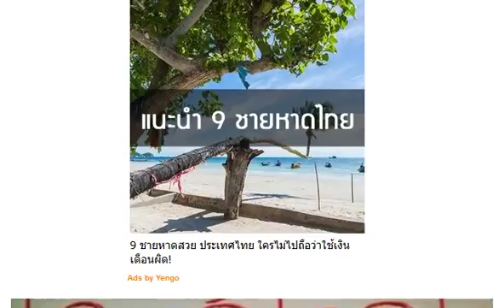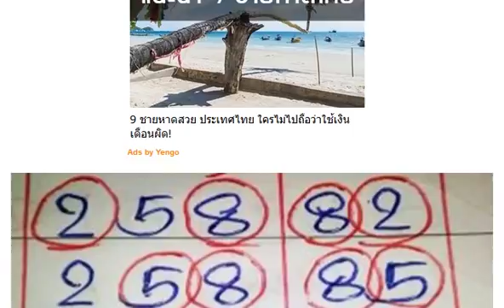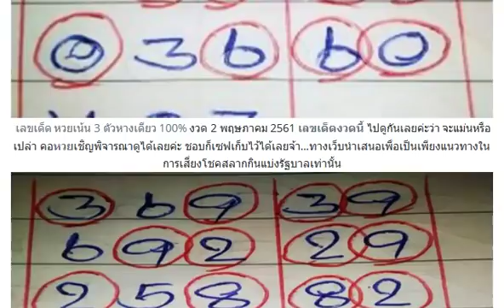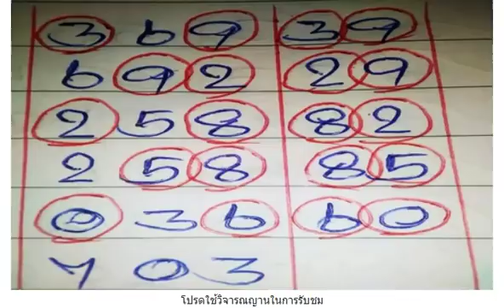หวยเน้น 3 ตัวหางเดียว 100% งวดวันที่ 2/05/61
เลขวงกลม (มาอีกรวยอีก) งวดวันที่ 2/05/61
หวย@ใบเเดง@ (ไม่ต้องกลับ) งวดวันที่ 2/05/61
หวยโต๊ดบน 100% (ใช้วิจารณญาณ) งวดวันที่ 2/05/61
หวยเมียน้อย (เน้นรวยบน) งวดวันที่ 2/05/61
หวยเม็ดเดียวล้าน% (มาจนเจ้ามือกลัว) งวดวันที่ 2/05/61
เลขสร้างตัว (พิมพ์คำว่า 99 ก่อนดู) งวดวันที่ 2/05/61
เลขด่วน VIP เน้นล่างเท่านั้นไม่กลับ งวดวันที่ 2/05/61
หวยเน้นบน 2 ชุด (ล่างเท่านั้น) งวดวันที่ 2/05/61
หวยเลขปลดหนี้ แก้จน งวดวันที่ 2/05/61
หวยแค่แนวทาง “บน+ล่าง งวดวันที่ 2/05/61
เลขเด็ดศาลเจ้าที่ ชุด 3 ตัวบน งวดวันที่ 2/05/61
เลขเด็ด 3 ตัว 2 ตัวบน-ล่าง งวดวันที่ 2/05/61
หวยเน้น 3 ตัวบน 8 ชุด งวดวันที่ 2/05/61
หวยชุดเดียวรวย (ไม่กลับ) งวดวันที่ 2/05/61
เลขเด็ด 3 ตัวบนและ 2 ตัว งวดวันที่ 2/05/61
หวย “3 ตัวบน – 2 ตัวบน-ล่าง” งวดวันที่ 2/05/61
หวยบนชุดเดียว (อย่าลืมกลับ) งวดวันที่ 2/05/61
หวย อ.ศุภกร 2 ตัวบน-ล่าง งวดวันที่ 2/05/61
หวยทำมือ นุกูล บน-ล่าง งวดวันที่ 2/05/61
หวยรัฐบาล บน-ล่าง งวดวันที่ 2/05/61
หวยคนเล่นหวย บน-ล่าง งวดวันที่ 2/05/61
หวย 3 ตัวบน 2 ตัวล่าง ชุดเดียว งวดวันที่ 2/05/61
หวยทำมือ อ.จำรัส บน-ล่าง งวดวันที่ 2/05/61
ตามกันต่อ !! หวยสูตรวีไอพี 10000% งวด 2/5/61
เลขเด็ดหวยนางฟ้า สามตัวบน งวดวันที่ 2/05/61
เลขนี้น่าลุ้น !! หวยซองล่าง เข้าทุกงวด 2 หางเน้นๆ งวด 2/5/61
เลขนี้น่าลุ้น !! เลขเด็ดจันทร์เจ้า เน้น 3 ตัวบน งวด 2/5/61
เลขเด็ด อ.วัดถ้ำกลองเพล งวดวันที่ 2/5/61
เอาไปลุ้น!! หวยเลขนี้มีที่มา ข้อมูลล่าง งวด 2/5/61
ซองเเท้ลุ้นถล่มเจ้ามือคืนทุน!! หวยซอง ชุดเดียว 2 ตัวบน-ล่าง งวด 2/5/61
ให้มาชุดใหม่!! หวยเพชรแท้ 2/5/61
มาแล้ว !! เลขเด็ดพีระ สามตัวบน-สองตัวล่างเน้นๆ งวดวันที่ 2/5/61
ให้มาแล้ว! แนวทางเลขล็อค งวดวันที่ 2/5/61
หวยแนวทางสลากกินแบ่งรัฐบาลเท่านั้น 3ตัวบน 2ตัวบน-ล่าง งวด2/5/61
เลขเด็ด หวยซอง ขวัญใจชาวบ้าน งวดวันที่ 2/05/61
จัดไป !! เลขเน้นๆ !! มหาจิรายุ จิรชมุโม เลขสองตัว เลขสามตัว บน - ล่าง งวดวันที่ 02/05/61
มาแล้ว !! เลขแม่นๆ !! หวยซอง เจ้าพ่อปากแดง เลขสามตัว เลขสองตัว บน - ล่าง งวดวันที่ 02/05/61
เลขเด็ด หวยทำมือ ใหญ่.เสาร์ ล่างชุดเดียว งวดวันที่ 2/05/61
ลงให้แล้ว! หวยซองแมวมอง เลขเด็ดซองดัง งวดวันที่ 2/5/61 (งวดที่แล้วเข้าล่าง 60ตรงๆ)
งวดนี้จัดไป!! เลขเด็ด 3 ตัว 2 ตัวบน-ล่าง งวดวันที่ 2/5/61 (งวดที่แล้วเข้าทั้งบน+ล่าง)
งวดที่แล้วเข้าทั้งบน-ล่าง!! เลขเด็ดผ่าเลขวีไอพี 2 ตัวบน-ล่าง งวดวันที่ 2/5/61
เลขเด็ด 2 ตัวบน-ล่าง งวดวันที่ 2/05/61
เลขเด็ดหวยไทยรัฐ vip งวดวันที่ 2/05/61
เลขเด็ดขวัญใจคนเดิม งวดวันที่ 2/05/61
หวย อ.สีเขียว (เเม่นมา 2 งวดติด) งวดวันที่ 2/05/61
หวยสิบหน่วยถล่มเจ้ามือ 100% งวดวันที่ 2/05/61
หวยเน้น 5 เม็ดเดียว (ลุ้นต่อ) งวดวันที่ 2/05/61
หวยหนุ่มพายุ (สูตรไลน์) งวดวันที่ 2/05/61
หวยกองหลาก 1 ตัวเน้นๆ งวดวันที่ 2/05/61
หวยเม็ดเดียว 1000000% (ลุ้นต่อ) งวดวันที่ 2/05/61
หวยชุดเอาคืนเจ้ามือ (ให้เเล้วเก็บไว้) งวดวันที่ 2/05/61
หวยถล่มเจ้ามือ (ซองของเเท้) งวดวันที่ 2/05/61
หวยรวยล้าน% (ล่างชุดเดียว) งวดวันที่ 2/05/61
หวยทดลองสูตร (ไม่ดังมาเเน่) งวดวันที่ 2/05/61
หวยวิ่งบนถล่มเจ้ามือ (มาอีก) งวดวันที่ 2/05/61
หวยสูตรใหม่ลุ้นปลดหนี้ 100% งวดวันที่ 2/05/61
หวยล่างหางเดียว (ไม่ต้องกลับ) งวดวันที่ 2/05/61
หวยเด็ด หวยควายธนู บน-ล่าง งวด 2/5/61
เลขนี้น่าลุ้น !! เลขเด็ดป๋าชัยให้โชค บน-ล่าง งวด 2/5/61
เลขวิ่งแม่นยำ'' เด็กใบ้หวยแม่นๆเดินดีทุกงวดตามได้งวด 2/5/2561
หวยเด็ด !! หวยใบแดง มาแล้วงวด 2/5/61
จับดีๆ! สูตรหวยเด็ด ขอให้โดนครับ งวดวันที่ 2/5/61
หวยอ.กรณ์ คนชี้เลข 3 ตัวบน 2 ตัวล่าง สูตรหวยแมนๆ งวดวันที่ 2/5/61
เลขเด็ด หวยคนเหนือดวง รวยทันใจ สรุปโค้งสุดท้าย ฟันธง บน-ล่าง งวดวันที่ 2/05/61
เลขเด็ด หวยมังกร @ต้อย อินเตอร์ ให้มา 2 แผ่น บนและล่าง งวด 2/5/61
ชอบก็จัดไป!! เลขเด็ดการจับสลากไทย งวดวันที่ 2/5/61
ให้มาแล้ว!! หวยเลขเด่นบน ม่อนชิโร่ หวยทำมือแม่นๆ งวดวันที่ 2/5/61 (ผลงานเข้ามาแล้ว 7 งวดซ้อน)
เลขเด็ด หวยปราชญ์เลข 2 ตัวบน-ล่าง งวด 2/5/61 ผลงานเข้า 5 งวดติด
ให้มาแล้ว!! เลขเด็ดบารมีปู่ศรีสุทโธ ชุดเต็มบน-ล่าง งวด 2/5/61
เอาไปลุ้น!! เลขเด็ด Nop Jira ชุด 2 ตัวล่าง งวด 2/5/61
ตามกันต่อ!! หวยเลขดับพิกุลทอง บน-ล่าง งวด 2/5/61
ตามกันต่อ!! เลขเด็ด ฅ.บ้าหวย บน-ล่าง งวด 2/5/61
ของใหม่อาจดี! แม่การเกด งวดวันที่ 2/5/61
ปลดหนี้ ล่างตรงๆ! งวดวันที่ 2/5/61
เซฟไว้เลย !! เลขเด็ด อ. กิตติชัย ล่างชุดพิเศษ งวด 2/5/61
คอหวย VIP เลขเด็ด บนหางเดียว 1000000% งวด 2 พฤษภาคม 2561
ดูได้เลย! เลขเด็ดฟรี VIP งวดวันที่ 2/5/61